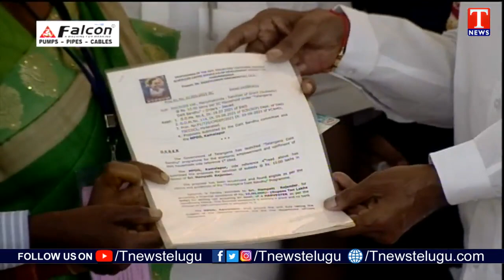CM KCR Hand Over Dalit Bandhu Cheques To Beneficiaries In Huzurabad | Dhoom Dhaam Muchata | T News